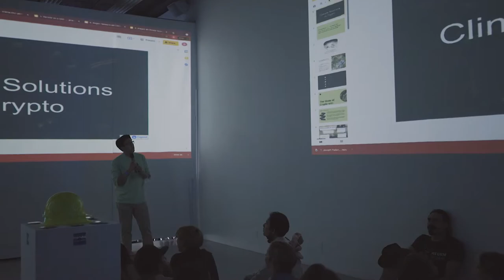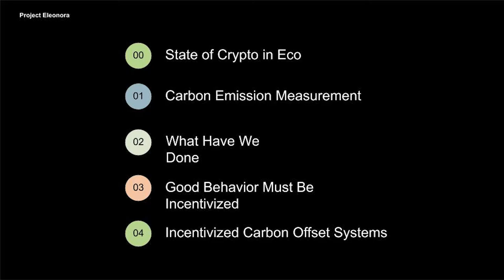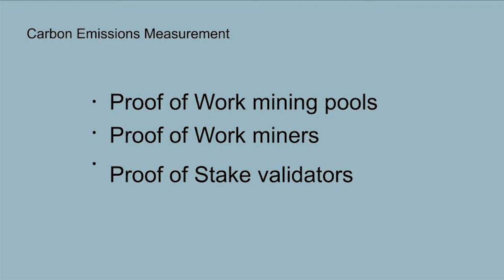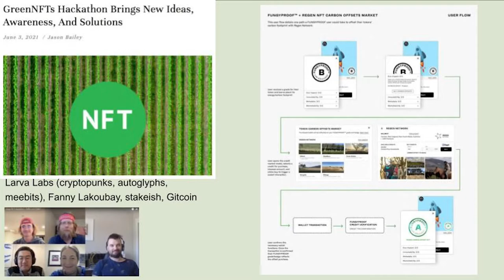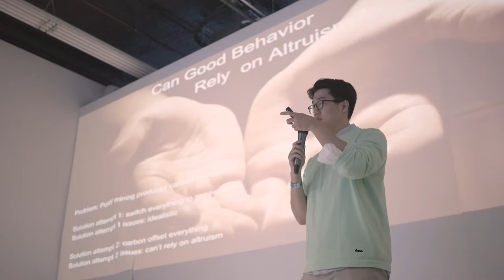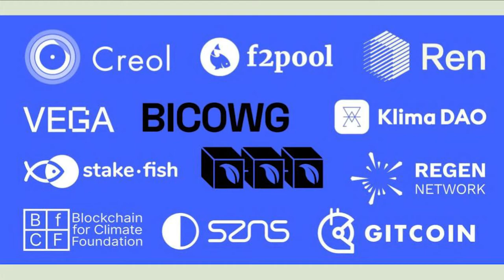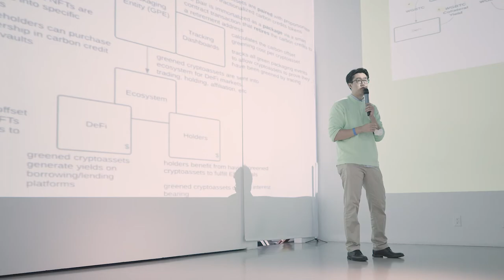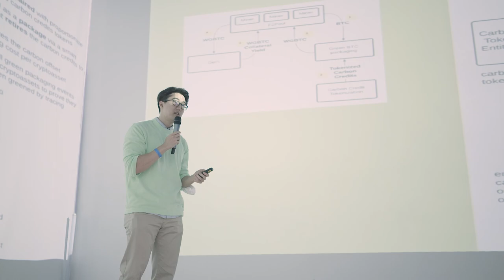Climate Solutions In Crypto - Daniel Hwang | f2pool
Climate Solutions In Crypto.
Daniel Hwang, Special Projects Lead at f2pool, introduces the state of crypto solutions addressing the climate impact and talks about the the blockchain infrastructure carbon offset working group's initiatives to incentivize good behavior and to offset carbon emissions on chain.